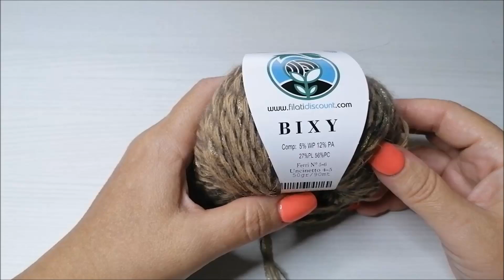Tutorial Cardigan Sasha punto brioche uncinetto - Corso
Tutorial cardigan Shasa punto brioche ad uncinetto. In questo video tutorial ci sono tutti i passaggi per acquisire la tecnica , dal punto alle cucitura invisibile .Il filato scelto e con  l'aiuto del del punto anche le principianti posso realizzarlo con tranquillità . La tensione che deve essere costante non sarà più un problema . Ho aperto nella playlist CORSO PUNTO BRIOCHE dove ci saranno una serie di video iniziando dalle basi fino ad aumentare le conoscenze della tecnica e le difficoltà, per prendere padronanza della tecnica .

💖Tutorial cardigan Shasa ad uncinetto  TG: M/L circa 600 gr.
bixy cammelo 13 gomitoli
uncinetto 7